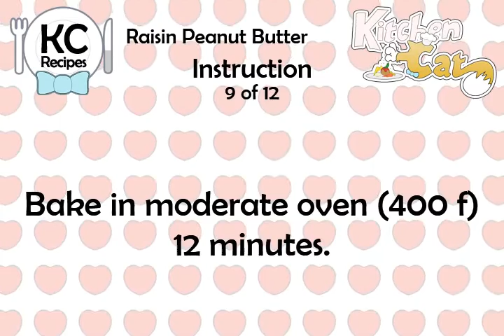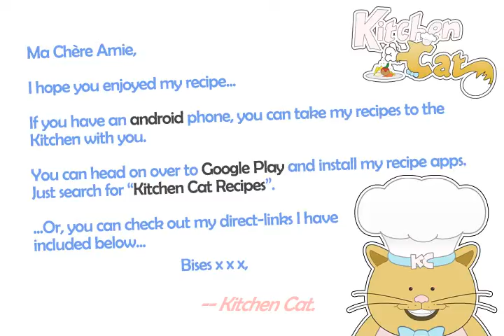Raisin Peanut Butter - Kitchen Cat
★ Kitchen Cat ★ Raisin Peanut Butter Recipe.
For this recipe you will need:
✰ ✰ ✰ ✰ ✰ INGREDIENTS ✰ ✰ ✰ ✰ ✰
2 1/2 c : Flour
1/2 c : Peanut Butter
4 ts : Baking Powder
1 ts : Vanilla
1 c : Sugar
1/2 c : Evaporated Milk
1/2 ts : Salt
1/2 c : Shortening
1 c : Raisins
2 : Eggs, Well Beaten